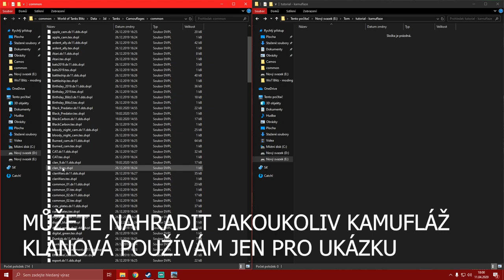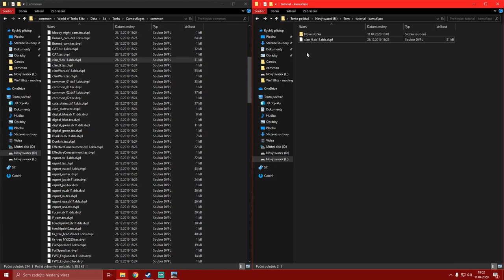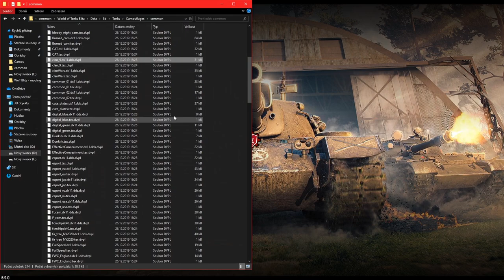🔥Jak namodovat VZÁCNÉ kamufláže🔥 WoT Blitz